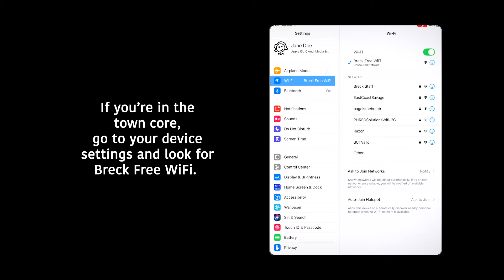Free Wireless Internet in Breckenridge, Colorado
The Town of Breckenridge offers free wireless internet to residents and visitors in the downtown core. Check it out the next time you visit!